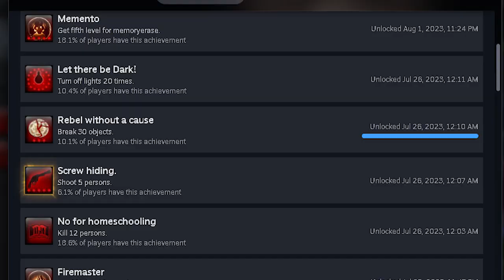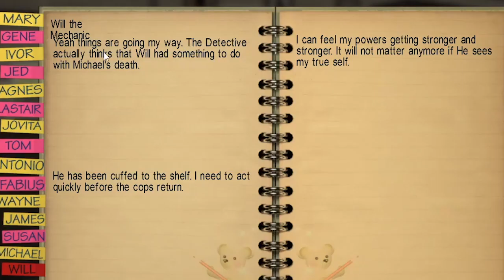Mengintip Kamar Mandi - Lucius part 6